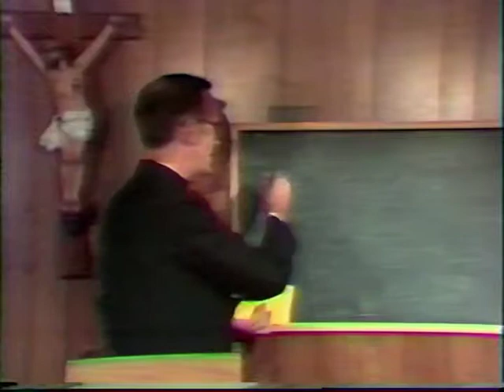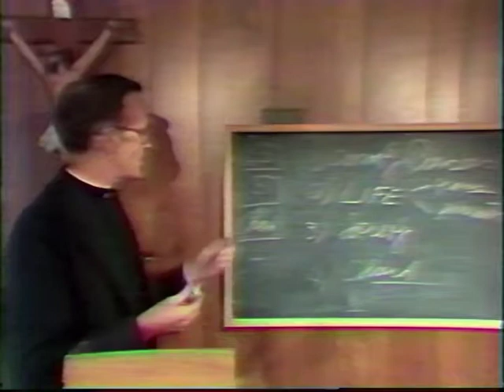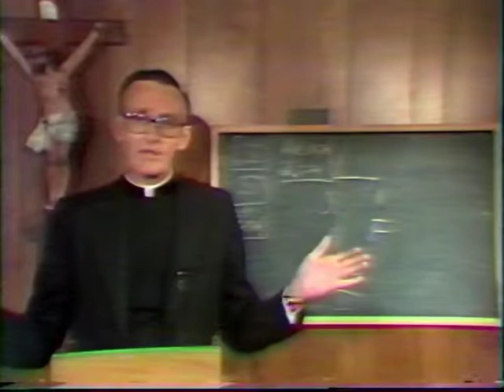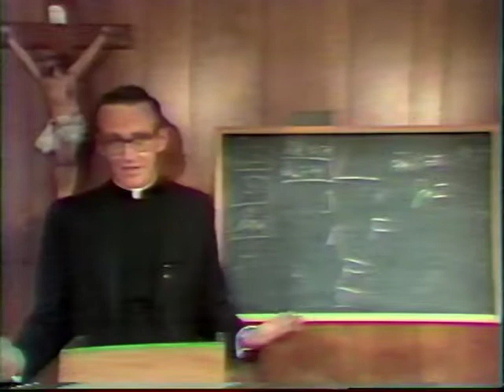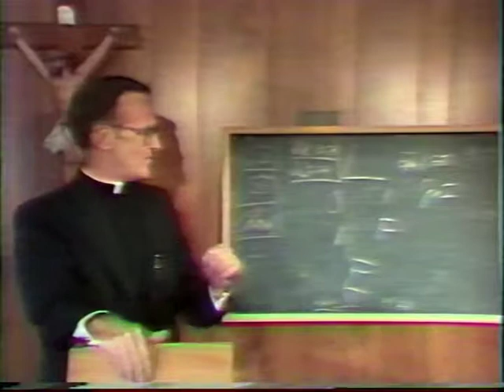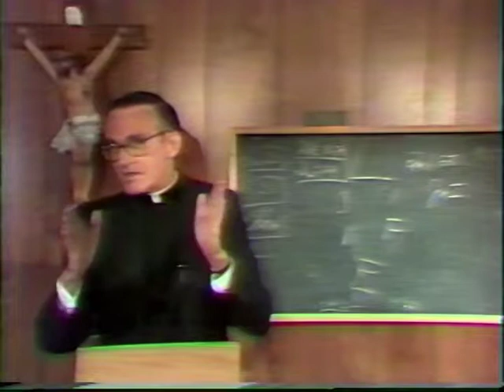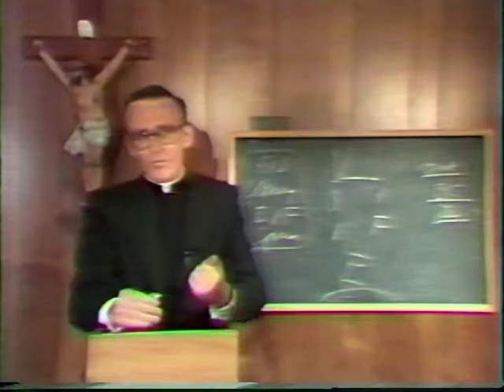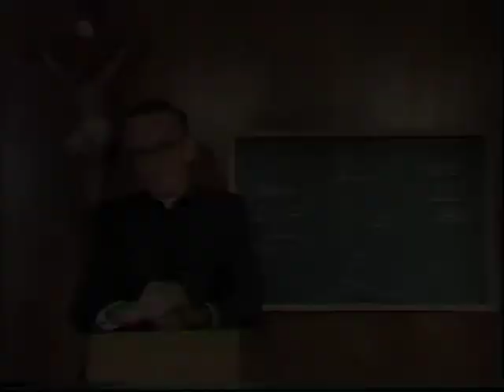Part 9 - Msgr. William Smith - Fundamental Moral Theology